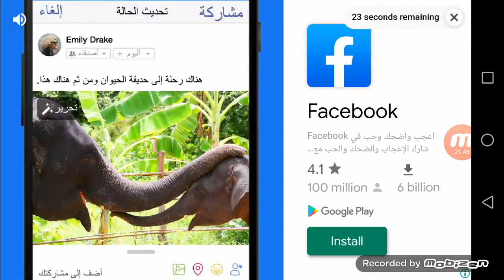becoming a pro in pixel gun 3d